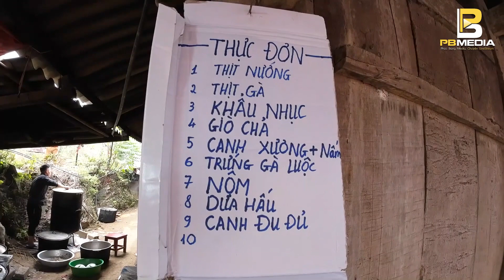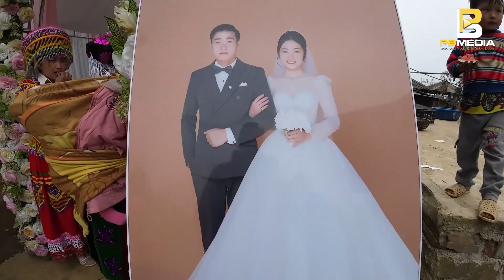Đám Cưới Trên Bản Nhiều Gái Xinh Uống Rượu Khỏe Làm Khách Đến Dự Tiệc Say Như Điếu Đổ | Phuc Bang